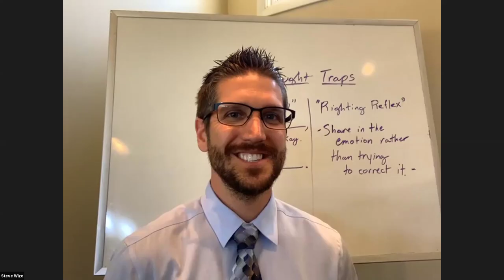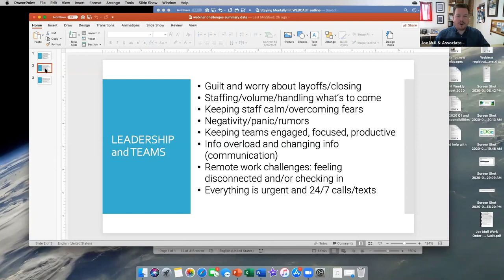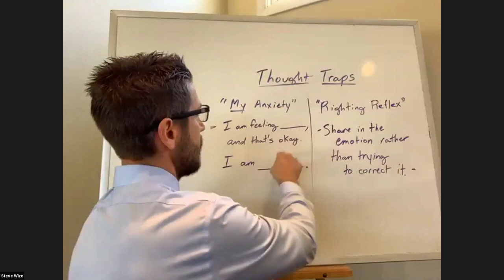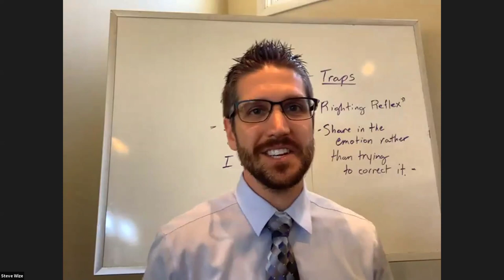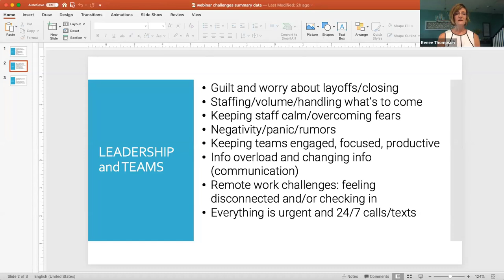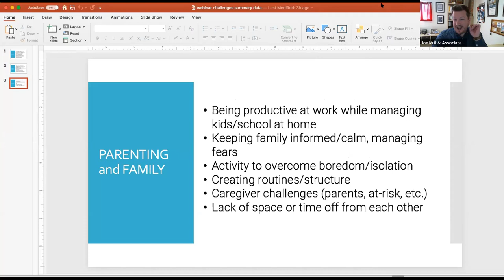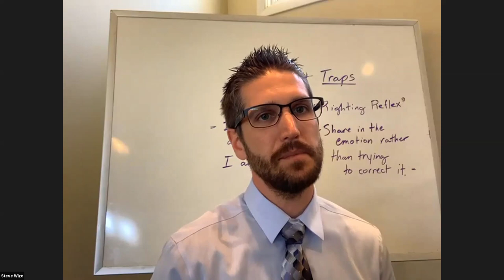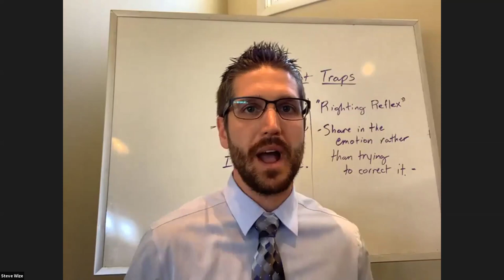How to Stay Mentally Fit During Crisis: Strategies for Healthcare Leaders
The average person confronts more than 60,000 thoughts per day – 80% of them are negative. In this time of instability, uncertainty, and challenge those thoughts can lead to feeling overwhelmed, anxious, frustrated, and more.

These feelings are normal and expected, yet they prove extra challenging as we attempt to juggle multiple roles: leader, parent, colleague, schoolteacher, caregiver, and spouse.

Now more than ever, healthcare leaders need to stay sharp, calm, and balanced for themselves and for their teams.

In this webcast my colleagues Joe Mull and Steve Wize and I cover how to:
- Recognize, process, and overcome bandwidth-sucking stress thinking

- Effectively lead teams in times of crisis and uncertainty, even if you are struggling

- Tame flashes of panic, prioritize your needs, and better respond to the needs of those around you - Respond when you feel tension rising in your body, your workplace, your home, or your relationships

- Keep cabin fever, caregiver fatigue, and the “Groundhog’s Day” effect at bay.

For more resources, tips, and support, go to healthyworkforceinstitute.com.